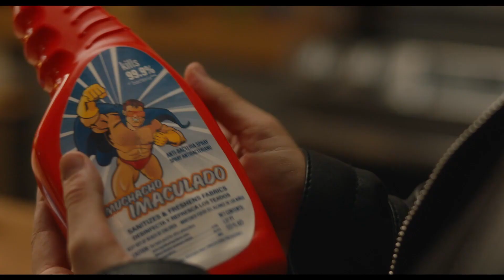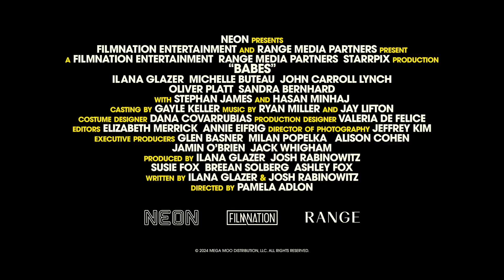Babes (2024) Official Trailer